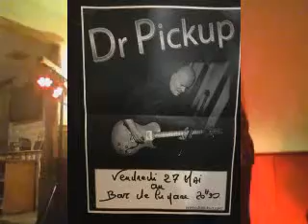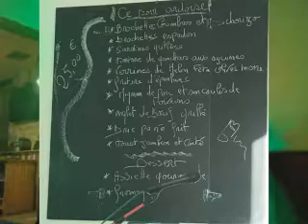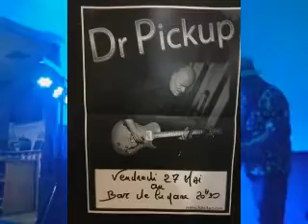Magik with strange conga players & Flore da luna by Dr Pickup solo @ Bar de la gare, 81000 Castres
Magik with strange conga players & Flore da luna
Dr Pickup solo @ Bar de la gare,
81000 Castres
Friday, 27 May 2022